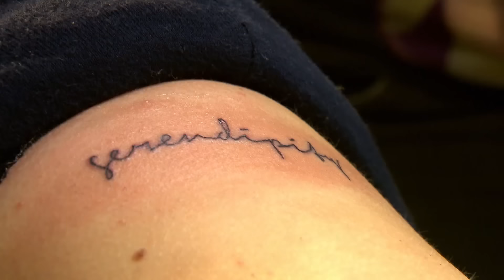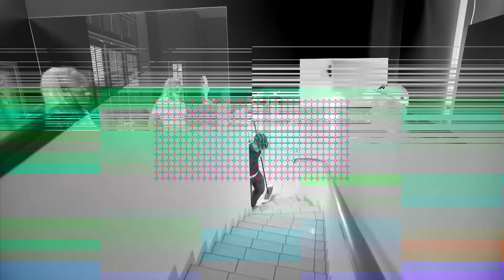die wohngemeinschaft I Folge 12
In der wohngemeinschaft dreht sich am Morgen alles rund um das Thema Tattoo, denn Alina und Jani möchten sich in Köln ein Tattoo stechen lassen. Jani hat bereits einige Tattoos, aber Alina hat sich erst einmal tätowieren lassen. Dementsprechend groß ist auch ihre Aufregung am Morgen. Ihr Motiv hat sie bereits festgelegt, aber welche Schriftart soll sie nehmen?
Entscheidungen sind nicht gerade Alinas Stärke, doch nach dem üblichen Ausschlussverfahren kann sie sich doch noch entscheiden. Die zwei Mädels der wohngemeinschaft sind sich zunächst nicht ganz sicher, ob sie überhaupt ein Tattoo gestochen bekommen, denn beim Anmeldeformular wird gefragt, ob die wohngemeinschaft in den letzten 24 Stunden Alkohol konsumiert hat. Schnell erinnern sich die Mädels an den gestrigen Abend, an dem die wohngemeinschaft ausgiebig feiern war. Doch der Tattooartist drückt noch einmal ein Auge zu, denn der Alkohol dürfte bis jetzt "safe" abgebaut sein. Alina kommt als erstes unter die Nadel und scherzt darüber, vor Aufregung gleich ohnmächtig zu werden. Der Tattooartist gibt zu, schon einmal einen Zahlendreher im Tattoo gehabt zu haben, was Alina nicht gerade beruhigt. Sie checkt ihre Vorlage daher noch ein paar Mal bevor es wirklich losgeht. Jani sieht dem Ganzen viel gelassener entgegen.
Am Ende sind beide total happy mit ihrem Tattoo und freuen sich darüber, der wohngemeinschaft ihre neuen Tattoos präsentieren zu können. Die Mädels aus der wohngemeinschaft lassen es sich natürlich nicht nehmen, Aaron mit einem Faketattoo zu pranken.
In der Zwischenzeit organisiert der Rest der wohngemeinschaft ein kleines internes Fotoshooting. Alexey ist sich sicher, die wohngemeinschaft mit seiner analogen Vintage-Kamera beeindrucken zu können. Ein Foto damit zu schießen dauert den anderen der wohngemeinschaft aber zu lange und so werden zeitgleich noch Fotos mit dem Handy geschossen.

Wie Aaron auf den Scherz reagiert und was die wohngemeinschaft am Abend noch unternimmt, seht ihr in Folge 12 der wohngemeinschaft.